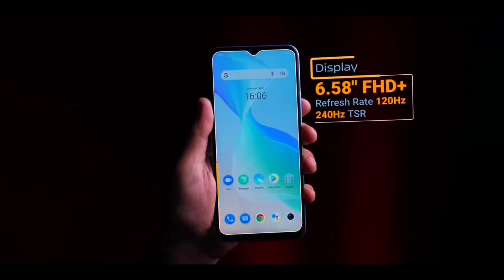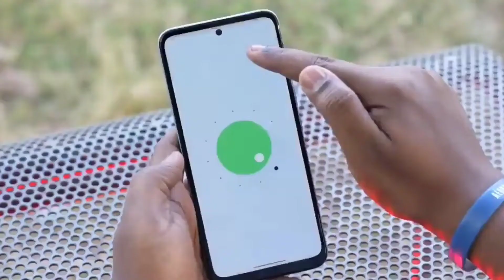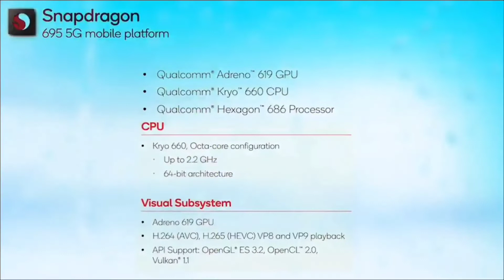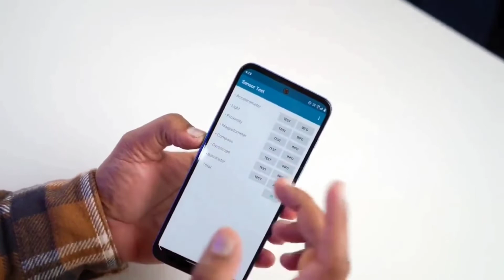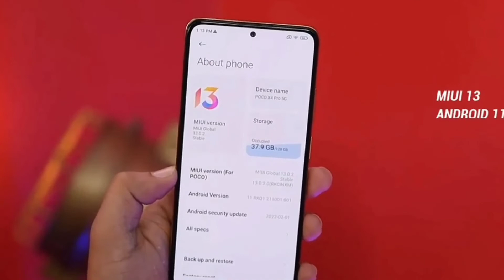Top 3 Phones under 15000 : Best Phones Under 15000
Top 3 Phones under 15000| Best phone under 15000

In this Video I have Explained The Details of Top 3 Smartphones under Rs. 15000.